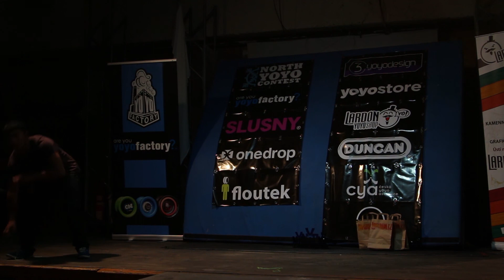NYC 2014 X Division XXth Zdenek Bartko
NYC 2014
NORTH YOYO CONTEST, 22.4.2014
Ústí nad Labem